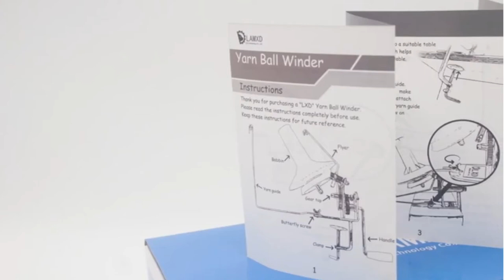ماكينة لف الخيوط / منتج و معلومة / كريستال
ماكينة لف بكر الخيط

الماكينة المعدن
الماكينة الخشبية